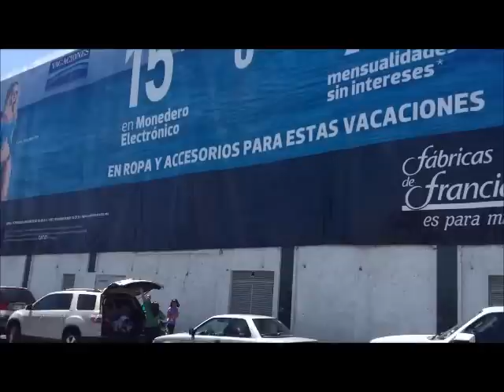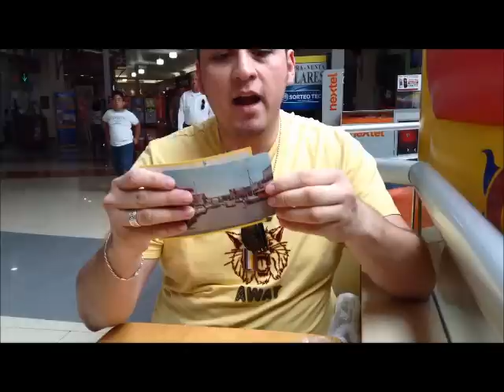Mexican Stuff for Eliza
My friend Eliza is in Korea right now and she teaches English to Korean kids. She's celebrating Cinco de Mayo soon and she asked me to help her with some stuff from Mexico to share with her class. I'm excited to help her and these are some things I got for her... enjoy!